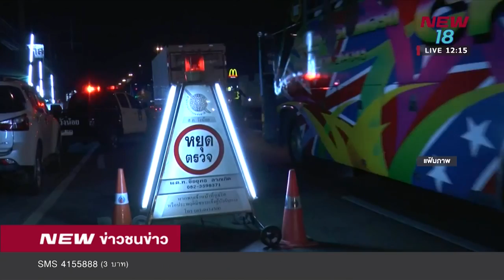ปภ สรุป 6 วันสงกรานต์ตาย 378 ราย |17 เม.ย.61 | NEW18